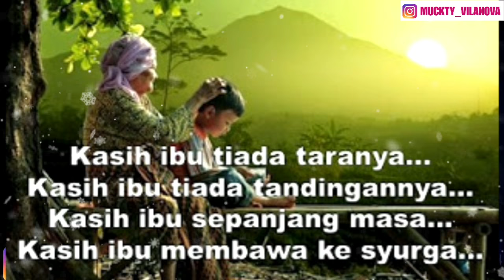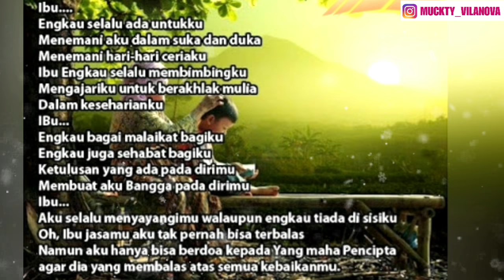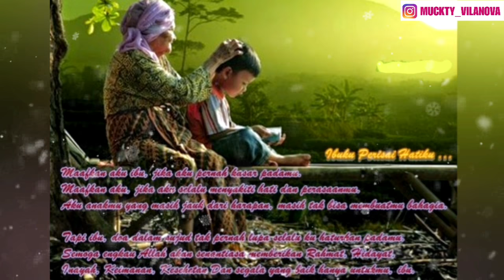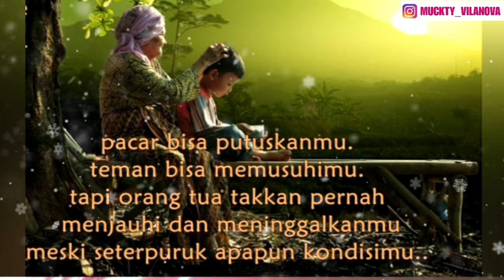Sholawat penyejuk hati - doa untuk ibu || kedua orang tua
Dia adalah wanita terkuat, dia adalah wanita terhebat, dia adalah wanita terbaik yang tak tergantikan sepanjang masa...Semoga sehat selalu ibuku tercinta.

ALLAHUMMASOLLI ALA MUHAMMAD🙏🙏🙏